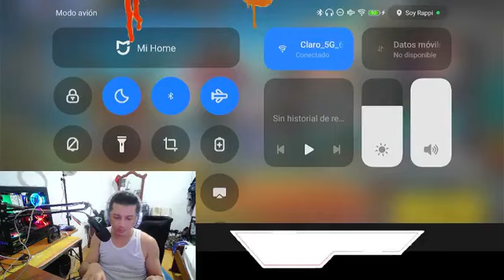paper diy handmade toturial 13